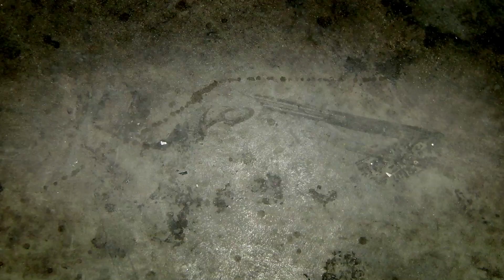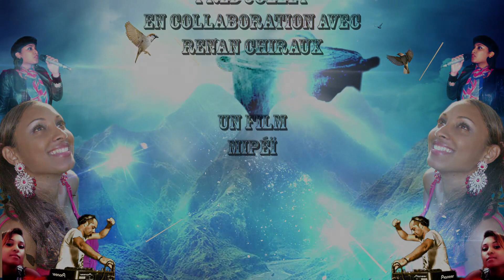Soup'Sons #03 - Sandy Coops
L'invité de la semaine : Sandy Coops pour son premier single I'M GONNA WIN
Retrouvez tous les off sur soupsons.com
et rendez-vous le 27 octobre 2012 au Palaxa (97400) pour des duos exceptionnels avec les artistes de Soup'Sons!